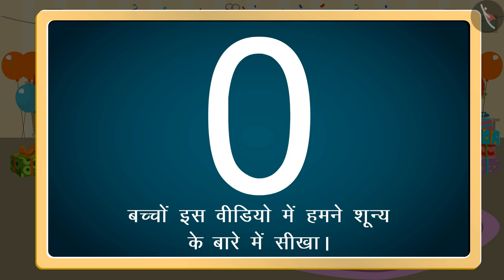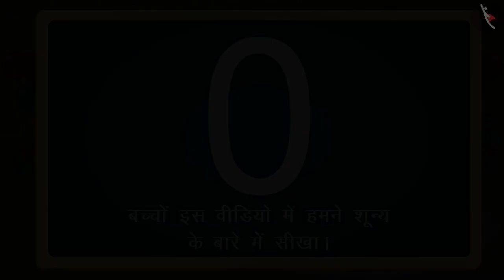0 के बारे में जानना- भाग 1| Introduction to number zero- Part 1|संख्याओं की समझ Numbers|TicTacLearn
प्रिय विद्यार्थियो,

हैप्पी लर्निंग!

Gaffy
Nursery
Foundational Numeracy
NIPUN
Fun with Numbers
FLN
Understand ‘zero’ as a number and read & write the numeral for ‘zero’